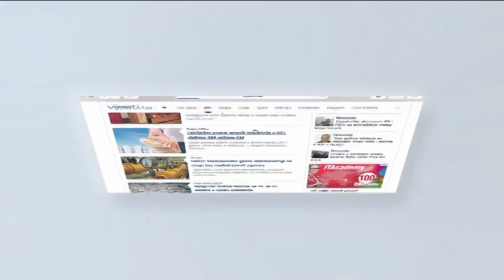Kapital TV1 - Bosnalijek ušao u vlasničku strukturu Pharmameda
Bosnalijek je ušao u vlasničku strukturu Pharmameda. Novu akviziciju komentarisao je direktor Pharmameda.